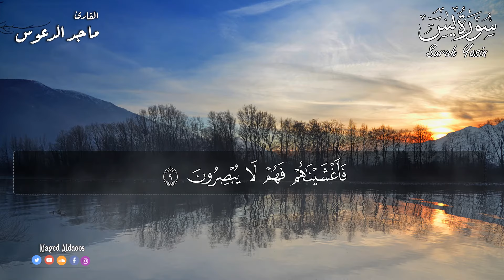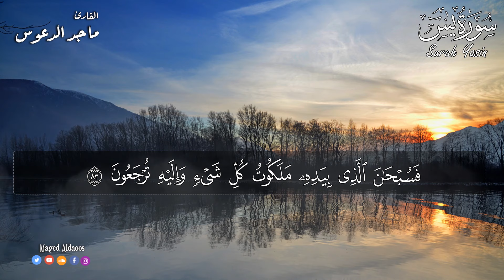سورة يس ( كاملة ) | القارئ ماجد الدعوس Yasin süresi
سورة يس
Surah Ya-Sin
لا تنسى الإشتراك في القناة ليصلك الجديد وتذكروا حديث الرسول ﷺ
فيسبوك :
تصميم قناة كل يوم سورة
@كل يوم سورة Every Day Surah